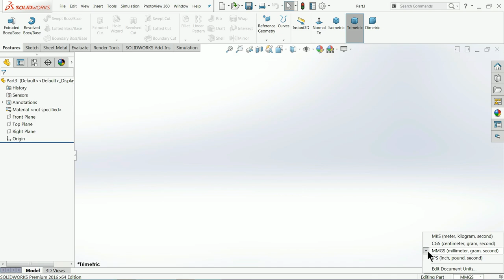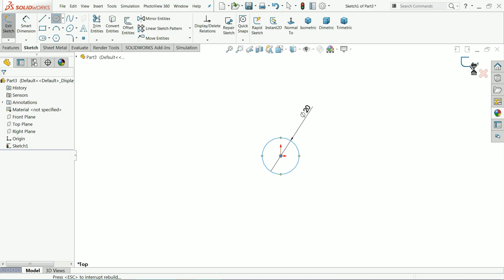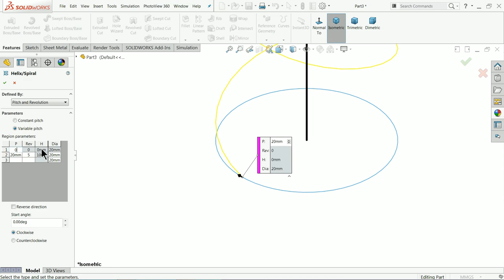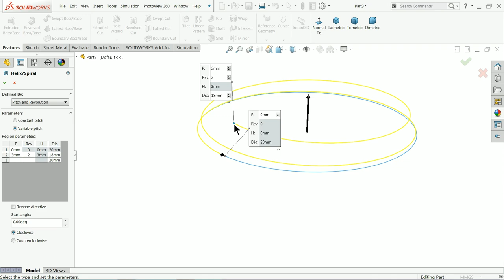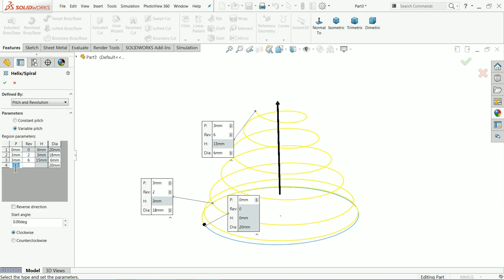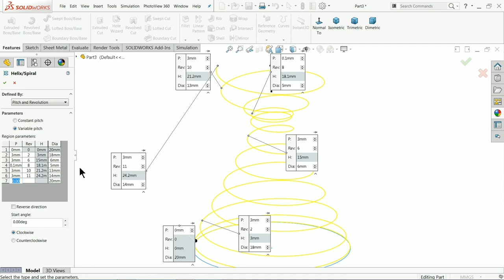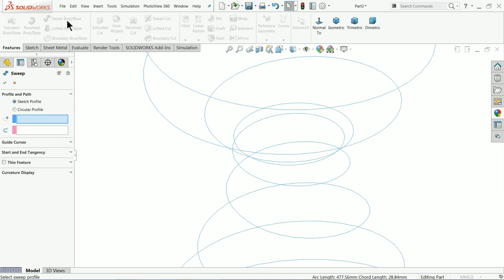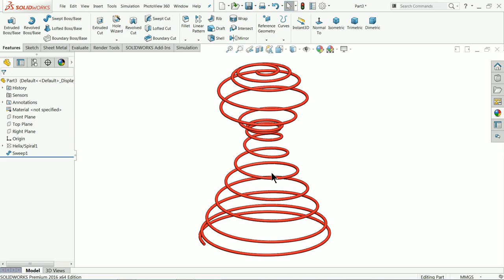Helix Spiral, Variable Pitch spring in Solidworks